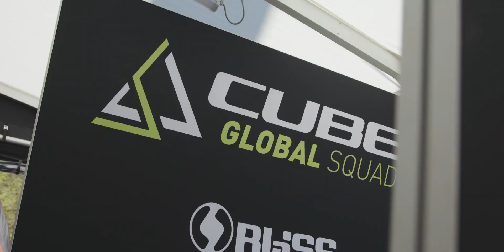CUBE Global Squad - Downhill World Cup Maribor 2019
This was the first Downhill World Cup of 2019 for the CUBE Global Squad.
Sudden rain in qualifications took Max Hartenstern and Phil Atwill out while Gaetan Vigé managed to hold on his CUBE Bikes Two15 29".
Come race day Gaetan Vigé put down a solide race run however a couple mistakes cost him precious time: P46

Even though the team couldn’t deliver the result they are capable, they take a lot of positives out the first World Cup of the year.
The new team works great and more exciting things will follow.